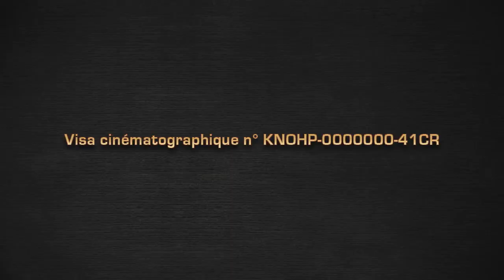Jeronimo Saer- CINEMASH-UP CONCERTO - "WEST SIDE TANGO"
Le CINEMASH-UP CONCERTO est une oeuvre musicale et visuelle réalisée en temps réel, composée principalement d'échantillons vidéos (avec leur son) extraits de films.
Ce périple musical et cinématographique revisite la Nouvelle Vague, l'univers de Jacques Tati, en passant par la comédie musicale, le cinéma experimental, le métro parisien ou le cinema argentin, entre autres surprises..
Toutes les boucles videos et parties musicales jouées sont déclenchées en temps réel et en direct sur scène. Ce n'est donc pas un montage mais une performance live.
La première représentation a eu lieu le 22 mars 2013, lors de l'édition 2013 du Festival Panoramica de Buenos Aires, festival référence de performance audiovisuelle en temps réel en Argentine.

CINEMASH-UP CONCERTO is an Audiovisual Realtime Performance, a tribute to french cinema, and a little bit more...
It's my first audiovisual creation, for the Festival Panoramica, the biggest Realtime Performance festival in Argentina.